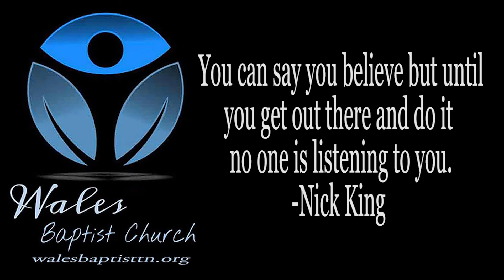April 6,2020 You Can Say What You Believe But Until You Get Out There No One Will Believe You